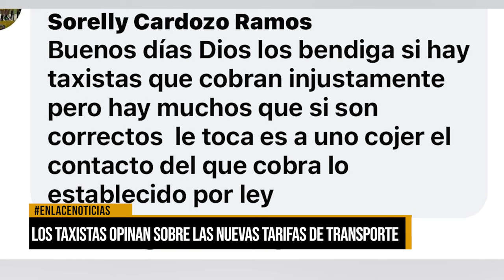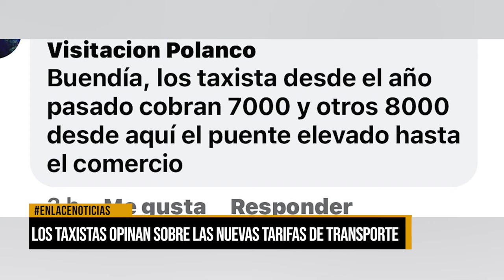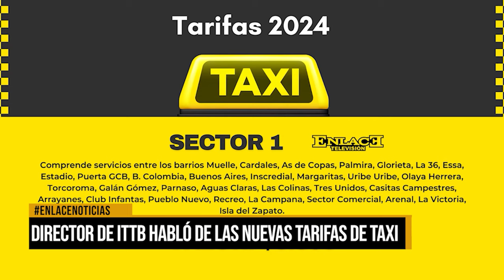Los taxistas opinan sobre las nuevas tarifas de transporte